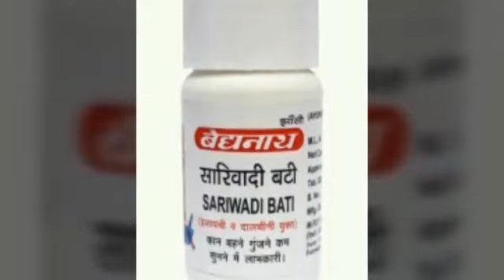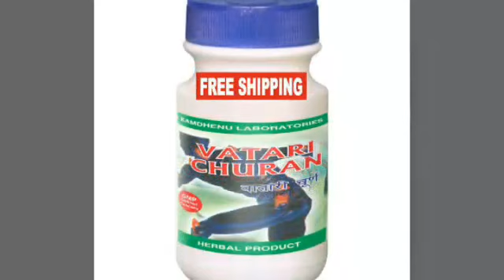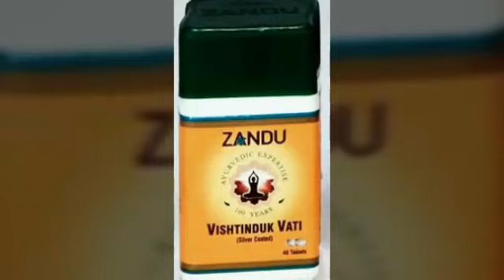कर्णनाद#Tinnitus का आयुर्वेदिक इलाज#krishnaprachi